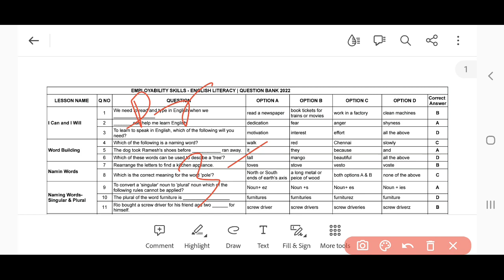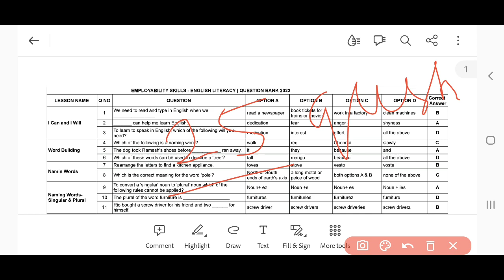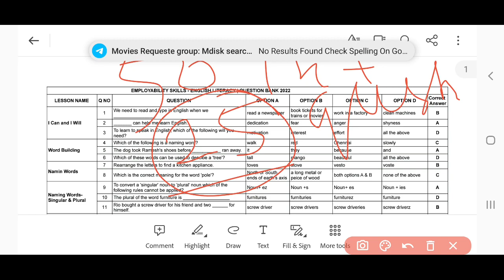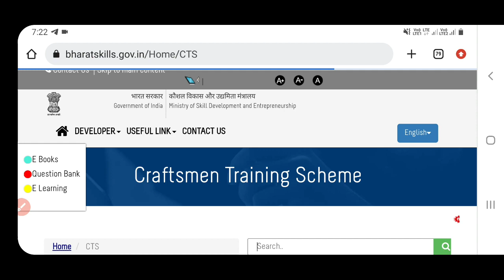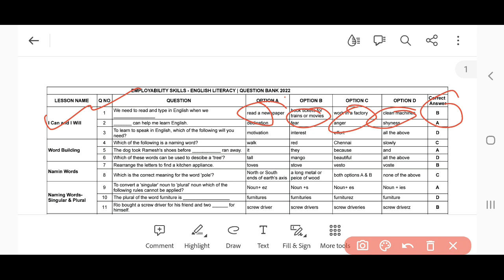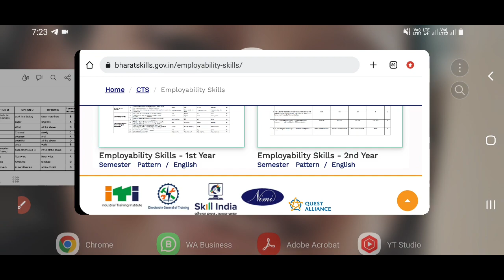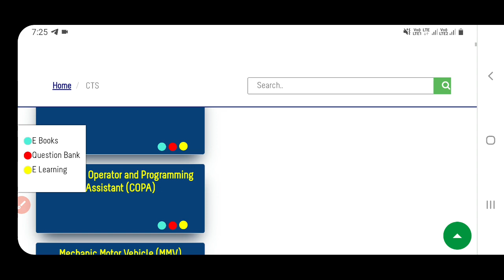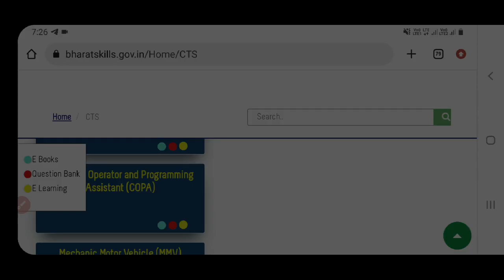ITI Exam July 2023 | Bharat Skills Portal & NIMI Question Bank Pdf को लेकर बड़ी खबर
this video we give information about Bharat Skill portal and Nimi Mock test app for ncvt exam July 2023 . In this we give example of COPA and Electrician Trade e- learning content and give details of CTS scheme.
How to use Bharat skills portal for learning  and training of ITI Syllabus
How students and trainers use this portal for ITI Exam 2023
You can use this website for ITI Exam 2023
In this portel Ebook and Question Bank are available of different trades.